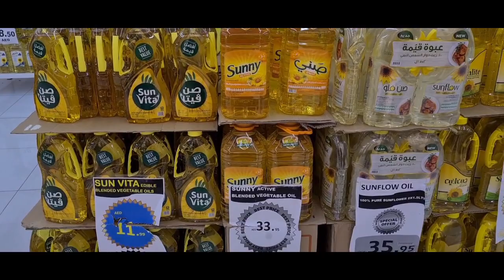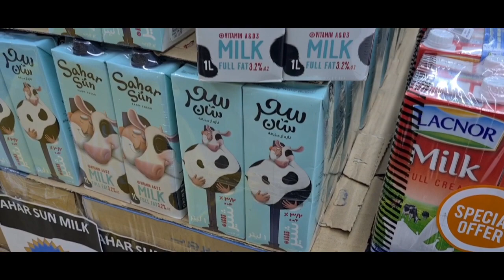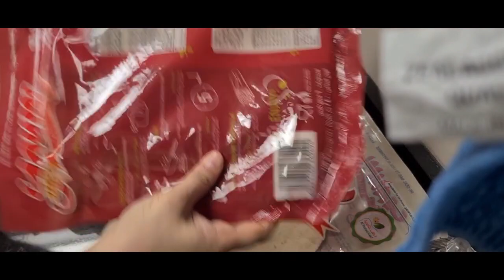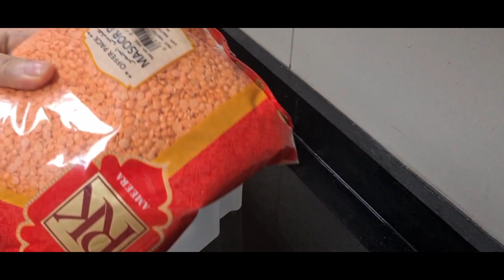MONTHLY GROCERY HAUL&ORGANIZATION WITH SEHREE|مہینہ کا راشن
महीने भर के राशन का मनैजमेंट कैसे करें? , Monthly Ration Management for Households,grocery haul,grocery haul on a budget,once a month shopping,once a month grocery haul,

ASALAM O ALIKUM مرحبًا! Hi ! Bonjour! Konnichi! Hola ! Merhaba ! हेलो ❤️
Today in this video I have shown you  my monthly grocery shopping from Discount Center Sharjah and some organization of grocery along with my containers .Come shop with me as I do my monthly grocery haul. This is everything my family of 4 will need for the month of October.So if you like this video ,don't forget to subscribe my channel and press the bell icon to get the videos notification.

I also share personal stories and experiences, so you can get to know me and learn from my mistakes. Here are some of the things you can expect to find on my channel:

● Up-to-date tips and advice: I'm always learning new things, and I love sharing my knowledge with others. You can be sure that the information you find on my channel is accurate and up-to-date.
●Real-life examples: I don't just talk about homemaking,online earning in theory. I share real-life examples of how I've used the tips and advice I've learned to earn online and make my own home a better place.
● A positive and supportive community: I want my channel to be a place where homemakers can feel supported and inspired. I'm always happy to answer questions and offer encouragement.
If you want to look at my other social media links and want to join , please go ahead and follow 👇👇👇

If you're looking for a helpful and informative YouTube channel for homemakers , then I invite you to subscribe to mine!❤️ Here are some hashtags you can use to find my channel: